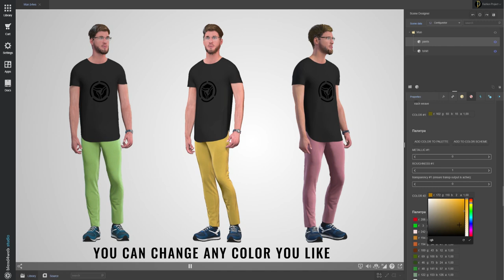Blend4Web Studio: setting up corduroy pattern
The clothes must be shown to the maximum extent feasible when being displayed in online stores and at this moment every detail is important. An artist should take into account that the fabric contains a number of fibers and weaves pattern and be able to set them up in materials.

When adjusting materials in cg graphics an artist use a combination of textures which allow to control light, color and surface relief.

One of the key example is corduroy fabric with lengthwise lines.

Uber-material implemented in Blend4web Scene Designer and designed for corduroy fabric offers an opportunity to customize repeating elements of surface such as patterns.